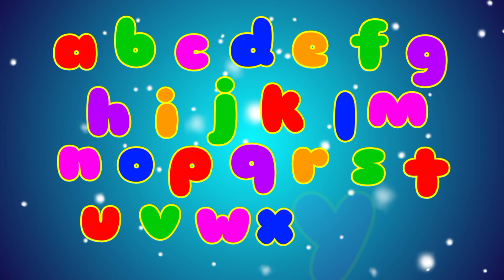ABCs rhymes - Alphabet song - Phonics ABC song - Nursery rhymes and kids song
ABCs song - Alphabet song - Phonics ABC Rhymes - Nursery rhymes and kids song - Learn abcd song

Hello kids.
we produce simple beautiful Fun loving straight forward educational videos for kids, children and toddlers.

keywords-

abcdefghijklmnopqrstuvwxyz 2024
abcd phonics song 2024
Phonics song
teaching activities for kids
learn alphabet song
learn English alphabet
watching educational videos
learning video
ABCD phonics song
abcdefg
ABCDEFGHIJKLMNOPQRSTUVWXYZ
kids rhymes 2024
kindergarten learning video 2024
cocomelon nursery rhymes
baby songs
toddlers nursary rhymes 2024
nursery rhymes
school video 2024
baby songs
abc song 2024
alphabet song 2024
abc songs 2024
abcdefghijklmnopqrstuvwxyz song
best kids song
popular ABC song